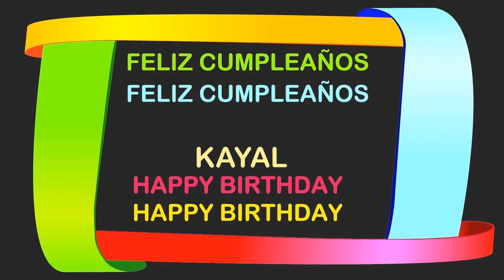Kayal Birthday Postcards & Postales - Happy Birthday